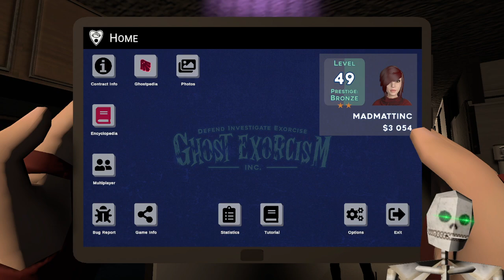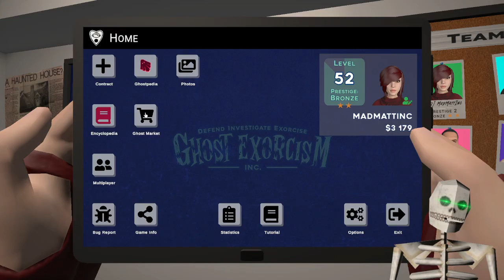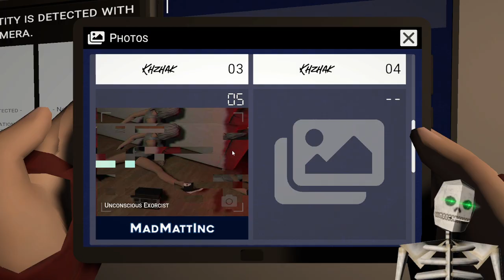A Day in the Life of Ghost Exorcism Inc. #68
Back to hard mode, and more jump scares.